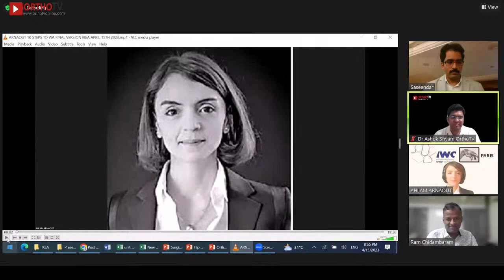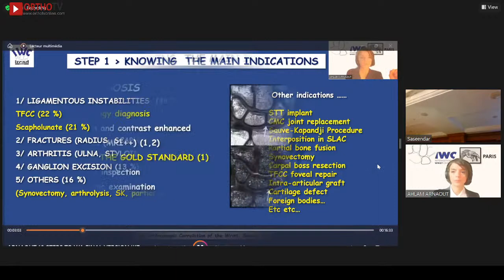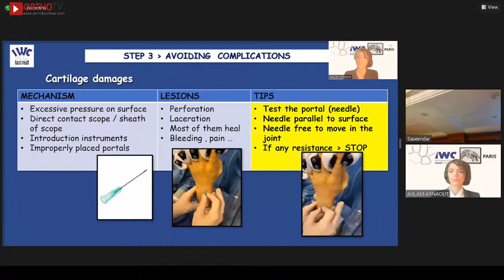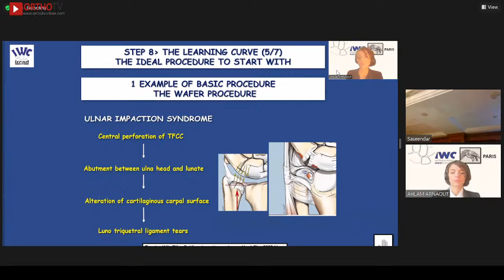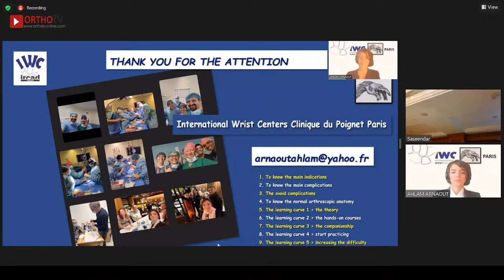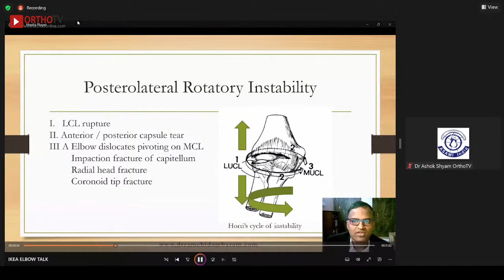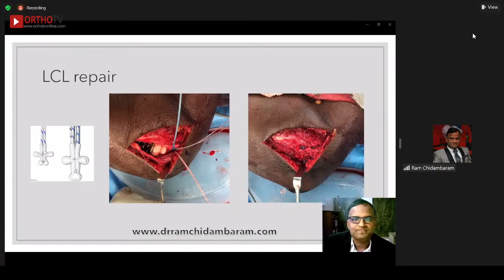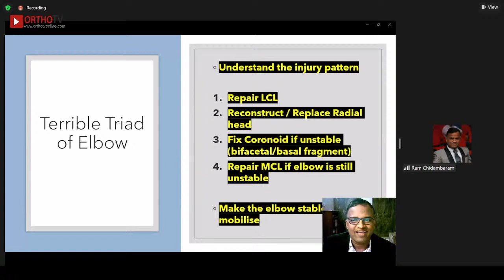23" ORTHO IKEA MEET Case presentations , Interesting cases Shoulder to Ankle : Dr Saseendar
Dear Doctor,
You are cordially invited for 23" ORTHO IKEA MEET
(IKEA: I-Informative,
K-Knowledge Sharing ,E-Energising ,A-Awesome Gathering )

 Date: 15 April 2023, Saturday

 Introduction
 Dr Naveen Thiyagu
Alpha Ortho Clinic - Pondicherry.

 Case presentations

10 steps to easily succeed in Wrist Arthroscopy
 Dr Ahlam Arnout, International Wrist Centre, Paris

Approach to Complex fracture dislocation of elbow

 Dr Ram Chidambaram, Institute of Shoulder and Elbow, MGM Healthcare, Chennai

 Interesting cases: Shoulder to Ankle
Dr Saseendar
Shanmugasundarm,
SLIMS, Puducherry